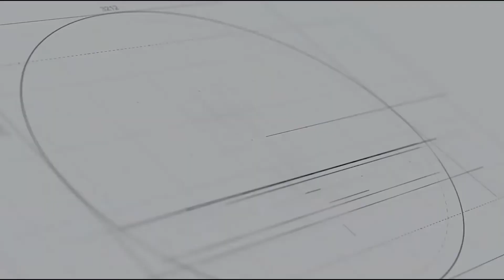TCT Circular Saw Blades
It does exactly what it states it does,

Take a look at our top-selling TCT Circular saw blade, made with high-quality features, such as Ultra tough Nico(nickel cobalt) having 3x sharpened teeth to provide a very good clean cut with a Teflon coating material which provides smoother cutting and reduces heat. with silencing lines and expansion slots that help the blade to last for long compared to other Circular saw blades.